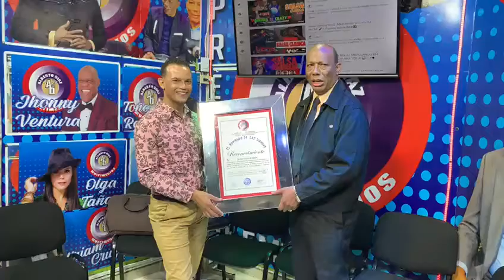ALBERTO DIAZ MULTIMEDIOS RECONOCE COMUNICADORE DE EN LINEA 88.5 FM